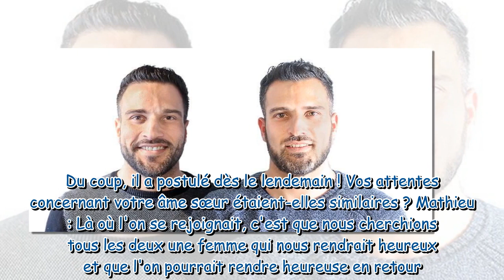Aurélien et Mathieu (Mariés au premier regard) : "Notre famille est très ouverte d'esprit"